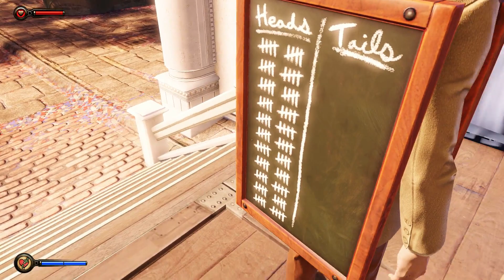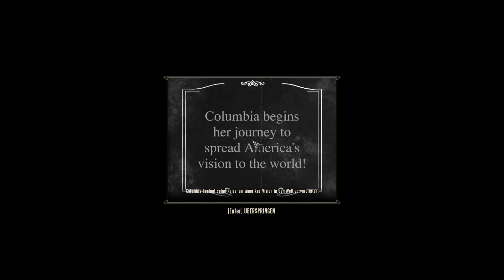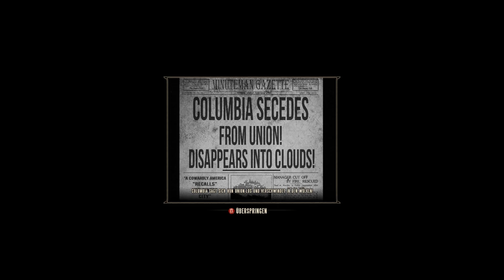BioShock Infinite ★ #02: Die Ankunft (2) ★ Gameplay deutsch - 1080/60/PC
BioShock Infinite ★ #02: Die Ankunft (2) ★ Gameplay deutsch - 1080p / 60FPS / PC / XBox-Controller

Auf dem Weg nach Monument Island sieht sich

MM

Entwickler: Irrational Games, Aspyr Media, 2K Australia